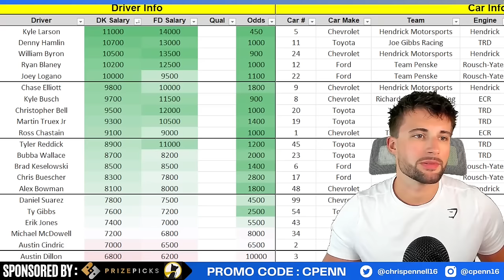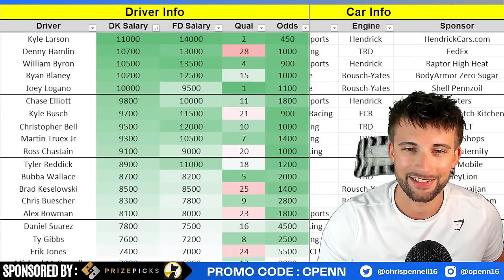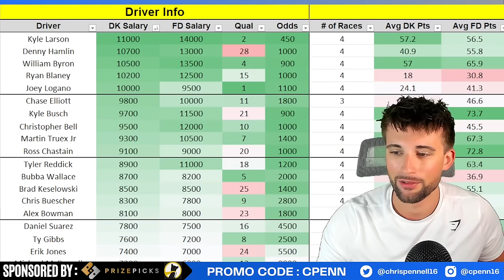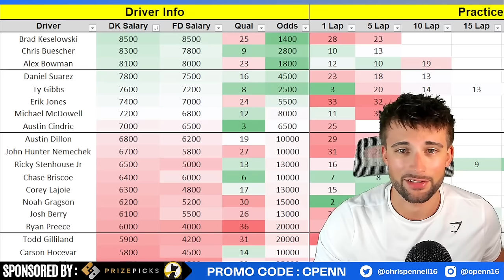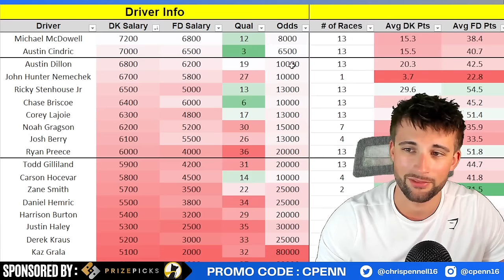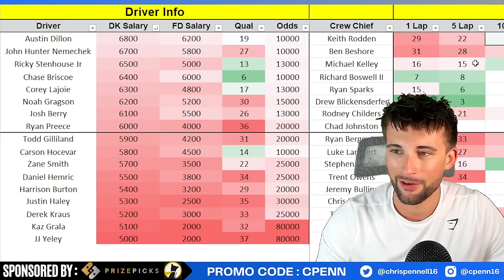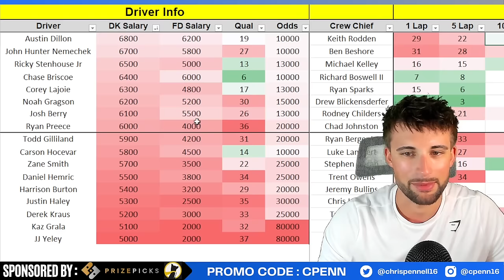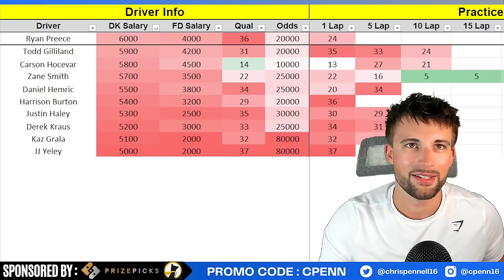DraftKings NASCAR DFS Picks | Pennzoil 400 | Las Vegas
0:00 Intro
0:59 Strategy
3:23 Driver Breakdown
20:22 Outro